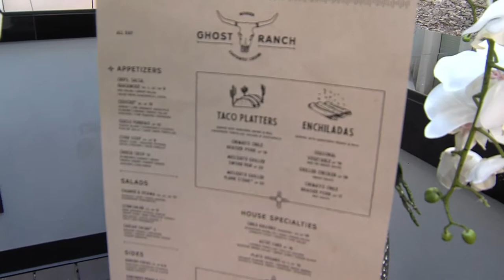Celebrate National Caramel Popcorn Day at Ghost Ranch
National Popcorn Day on April 6th. Americans consume more popcorn than any other country, about 18 billion quarts annually, or an average 54 quarts per person! Pastry Chef LT Smith of Ghost Ranch is in the Daily Mix studio to show us their Burnt Banana desert which incorporates caramel popcorn, milk crumble, corn ice cream, and a caramelized “burnt” banana. This desert tastes incredible with its caramel popcorn twist! You’ll want to pop in to Ghost Ranch to get your own!